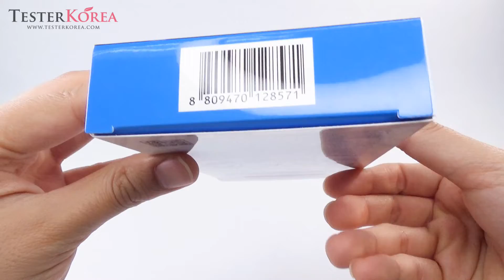MEDIHEAL Masking Layering Ampoule Hydra Shot 4ml*3ea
Worldwide Shipping Korean Beauty Shopping Mall Testerkorea
"TesterKorea made this video with the purpose of showing cosmetic's external detail for purchaser.Please consider that this video don't include any information of cosmetic effect or review.'objectivity' it is our video concept."